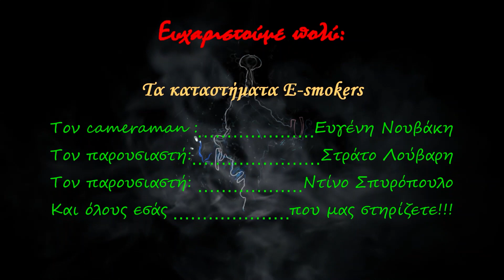Vape With Us - Atomizer 101 - ΠΟΙΟΝ ΑΤΜΟΠΟΙΗΤΗ ΝΑ ΔΙΑΛΕΞΩ ΤΕΛΙΚΑ???!!!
Είμαστε μια παρέα απο χομπίστες ατμιστές που μας αρέσει να ψάχνουμε οτι καινούργιο κυκλοφορεί, να το μελετάμε και έπειτα να ανταλλάσσουμε απόψεις μεταξύ μας. Ο σκοπός του καναλιού αυτού είναι να μοιραστούμε με όλους εσάς, την δικιά μας οπτική γωνία, καθώς και τα συμπεράσματα μας, πάνω στα mods, τους ατμοποιητές, τα υγρά αναπλήρωσης και οτι άλλο αφορά την ατμιστική κοινότητα.Ενα μεγάλο ευχαριστώ στα καταστήματα e-smokers , που μας έδωσαν την ώθηση να το πραγματοποιήσουμε αυτό!

Οι απόψεις μας είναι καθαρά η δικιά μας υποκειμενική αντίληψη πάνω στο εκάστοτε προιόν, προσπαθώντας να δώσουμε όσο πιο αντικειμενική εικόνα μπορούμε, βάση της εμπειρίας μας.